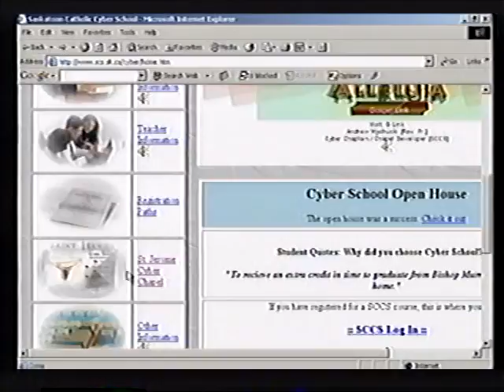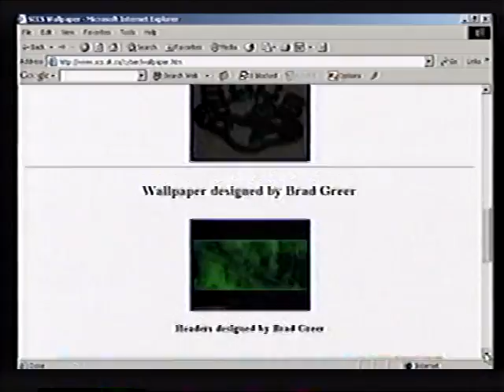Cyber school on TV 2004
This was a TV clip in 2004 about the cyber school